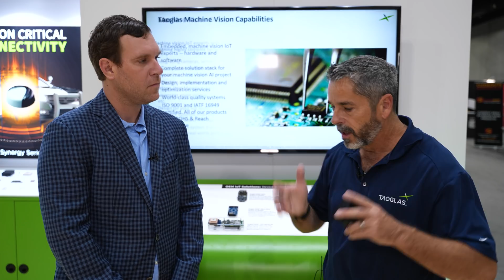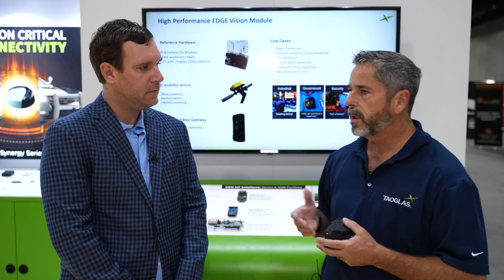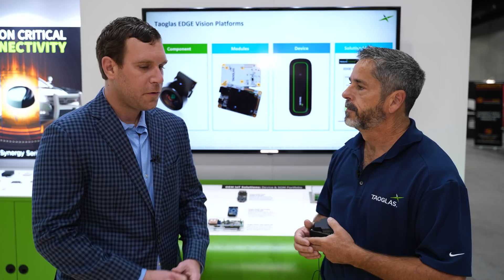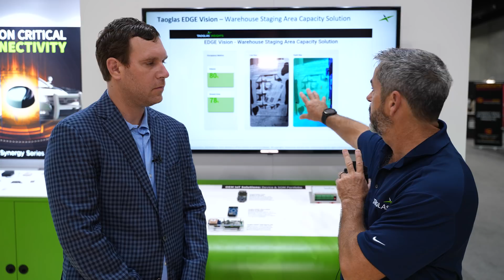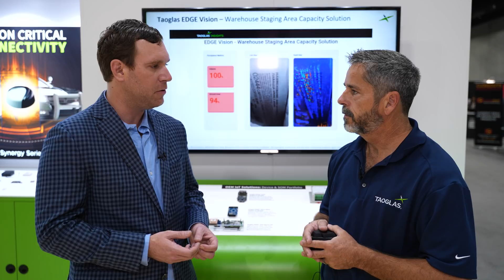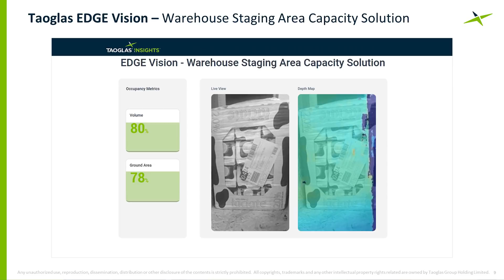Taoglas’ System on Module (SOM) Portfolio drives connectivity for Industry 4.0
RCR Wireless News’ Editor in Chief, Sean Kinney speaks with Taoglas’ Chief Technology Officer, Dave Ghilarducci about the benefits, challenges and solutions in IoT connectivity for Industry 4.0.

The Taoglas EDGE™ SoMs are designed as single board computers that have low power consumption, high processing power, cellular connectivity, sensors and high-precision positioning technologies. Key benefits include:
·         Significantly shorten time-to-market by enabling ultra-fast proof of concept for IoT and machine vision solutions
·         Reduce development risk and cost by creating your solution from a proven platform
·         Work with Taoglas’ IoT solution architects to resolve complex integration processes
·         High quality, proven platforms across hardware, firmware, software, cloud services and analytics
·         Scalability and long term availability
·         Highly flexible design for hardware and software

With Taoglas’ production-ready SoMs, cloud platform and APIs, Taoglas offers turnkey IoT hardware and software platforms alongside comprehensive development services, manufacturing capabilities and expert technical support.